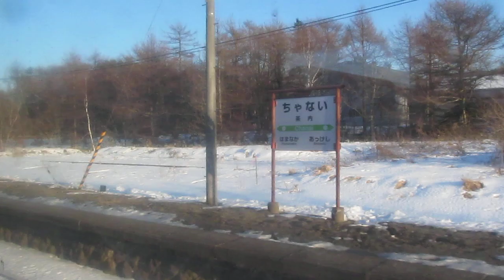根室線（花咲線） 釧路根室06 茶内～浜中 北海道浜中町 右側車窓 2023年1月